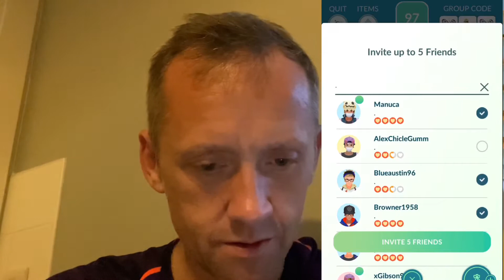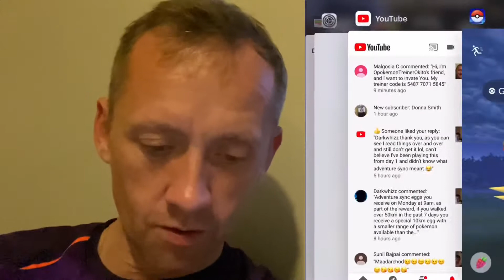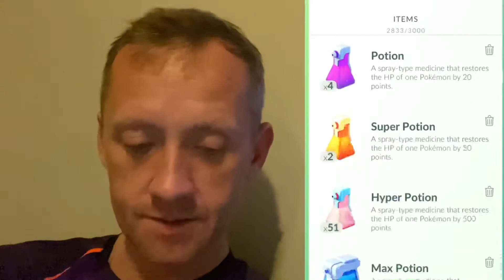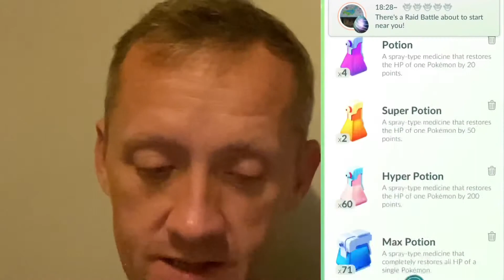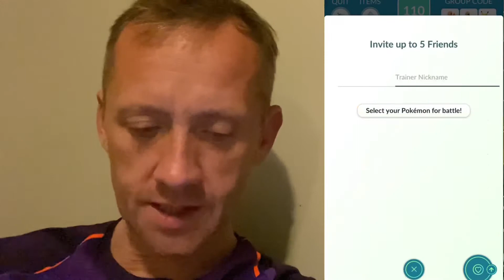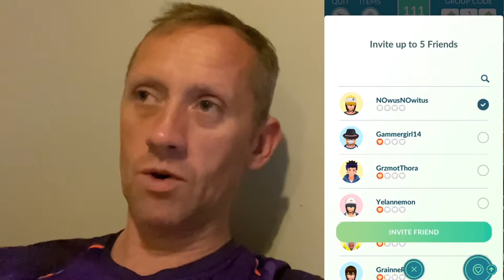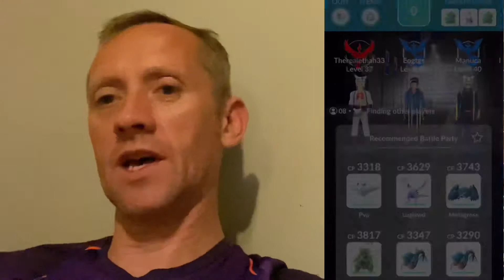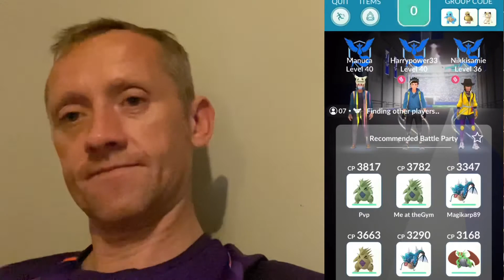Pokémon Go - RAID HOUR ALTERED GIRATINA